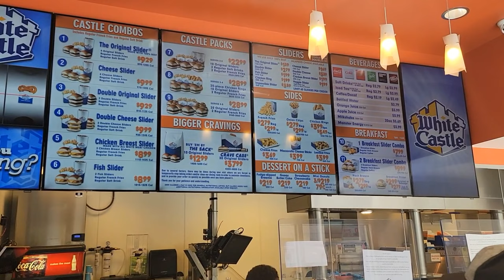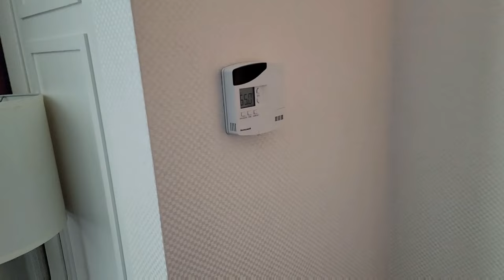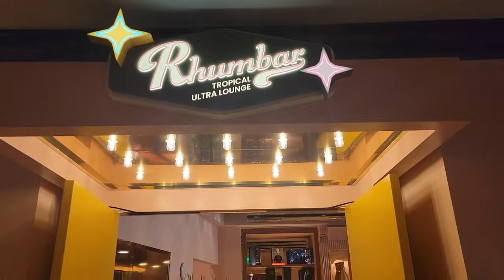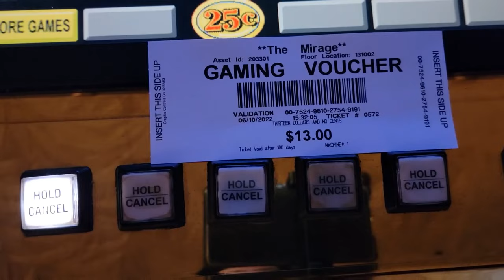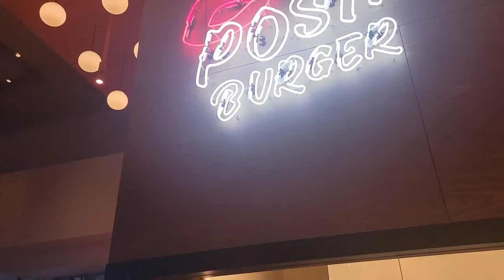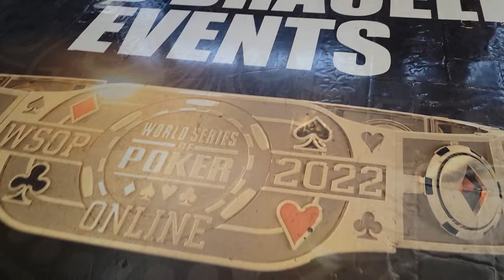Vegas Vlog Day 4 June 2022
Penny's gets some Whitecastle before moving to Mirage. Plays some Keno and stops to see Big Elvis! Dinner Posh Burger at Aria!